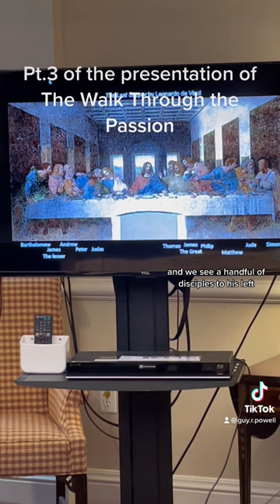Pt.3 shroudofturin podcast history newbook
Relic or Revelation: Examine the complex relationship between faith, science, and the Shroud of Turin's place within Christian doctrine.